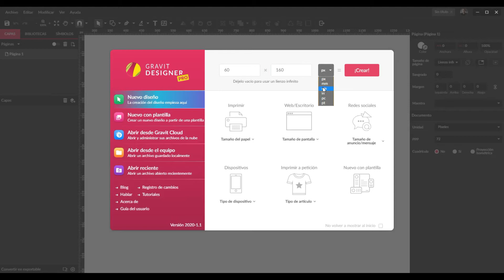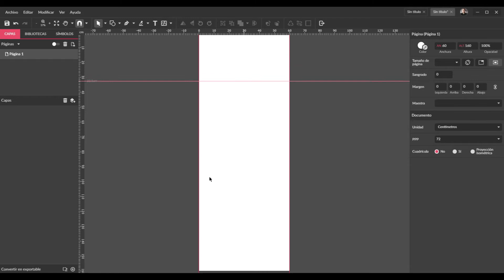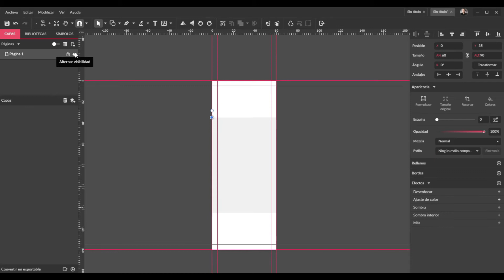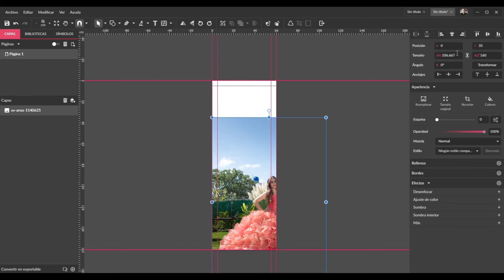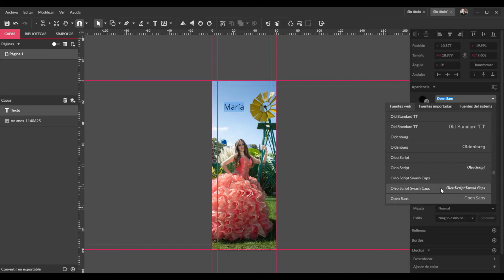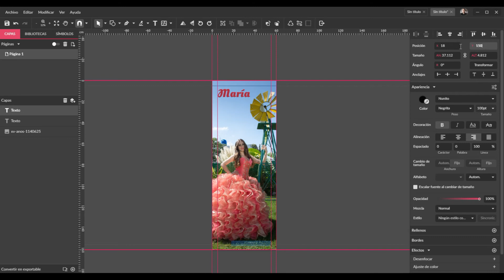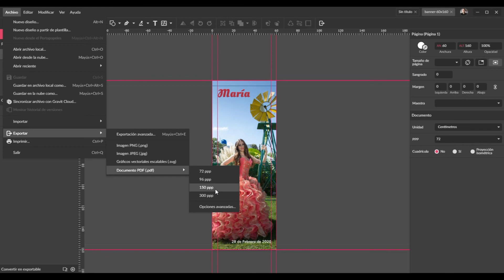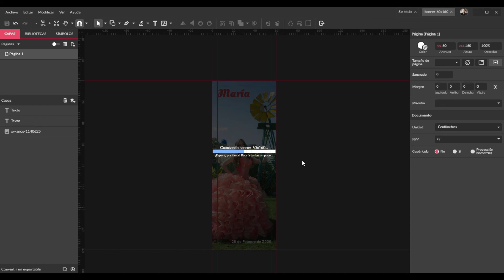Tutorial - Cómo Diseñar un Banner de 60x160 para fiesta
Tutorial para diseñar un banner de 60x160 con el programa Gravit Designer

Con este tutorial aprenderas a realizar de forma rápida un banner para cualquier tipo de celebración, dicho diseño se encuentra realizado con las caracteristicas que te solicitaran en cualquier centro de impresión de lonas. Lleva las medidas exactas, así como los rebases establecidos para la bastilla y ojillos.
El programa Gravit Designer es un software que puedes utilizar de forma libre sin importar si es para proyetos privados o comerciales.

Melodía: Limosine
Fuente: Audionautix.com